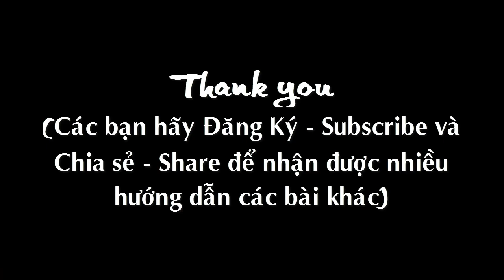CON ĐƯỜNG XƯA EM ĐI (Hòa tấu guitar hai trong một)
Con Đường Xưa Em Đi Hòa tấu guitar, tự học guitar, dạy guitar online,
Con duong xua em di hoa tau guitar, tu hoc guitar, day guitar online